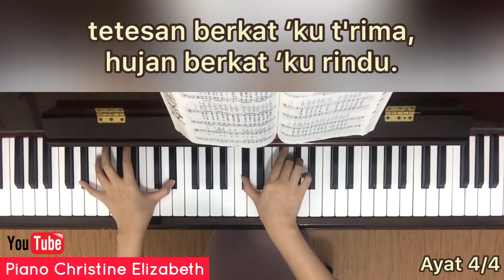Turunkan Hujan Berkat-Mu - KPPK 384 (dengan lirik)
Boleh request lagu KPPK di Comments ya... akan diusahakan untuk di-upload lebih cepat 😊

Lirik: Daniel W. Whittle
Melodi: James McGranahan
Judul bahasa Inggris: There Shall Be Showers of Blessing